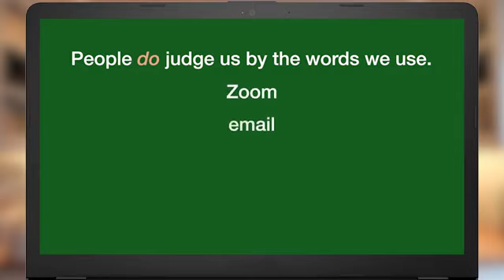Todd Hunt: "Custom video promo for your virtual event"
Virtual and in-person. Shares communication lessons wrapped in laughter, inspiring business professionals to communicate better and become more successful. Hire Todd to speak at your next event.